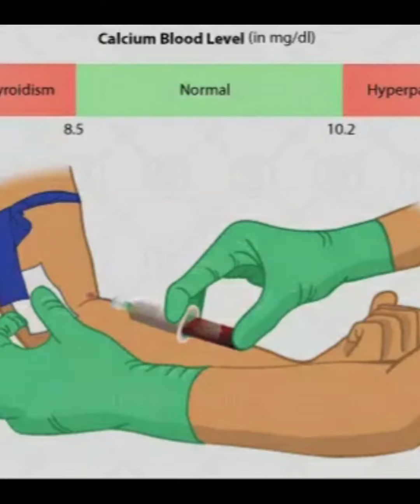Dr.Sadir Alrawi Thyorid & Parathyorid in Neuro Spinal Hospital CANCER CARE SERVIC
Key wards
First group

Second group

Third group

4th Group

For Gyn and urology and others

For Bariatric